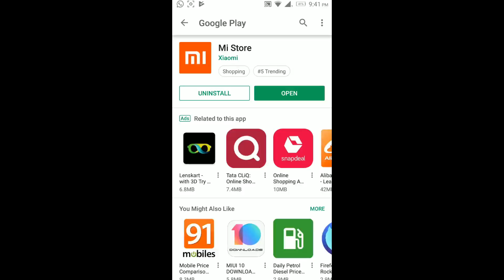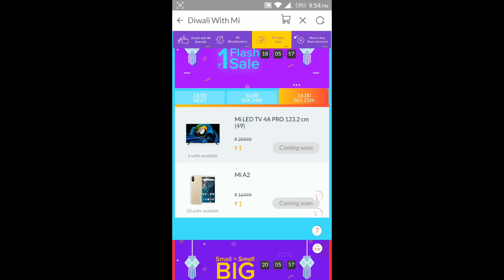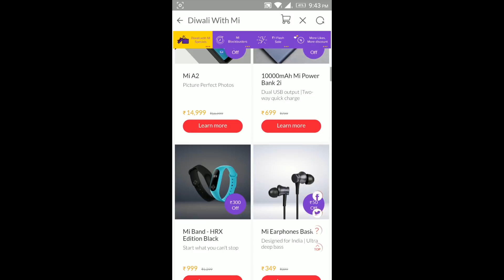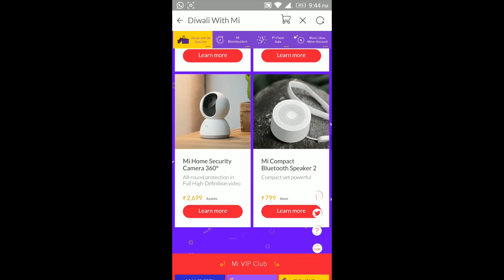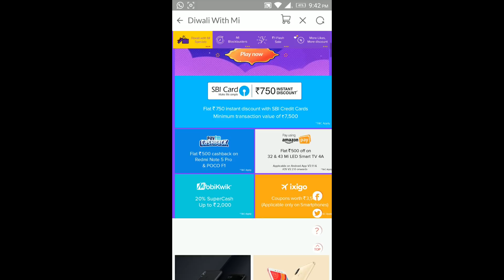₹1 ரூபாய் இல் Flash Sale - Diwali With Mi | Tech in Tamil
Xiaomi announced Diwali with Mi flash sale. This sale starts from October 23 to 25. This sale features games, 1 rupee flash sale and many offers. Tech in Tamil